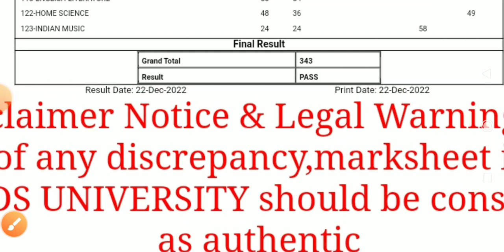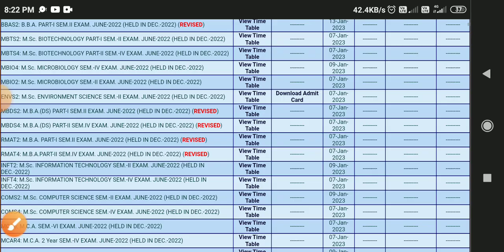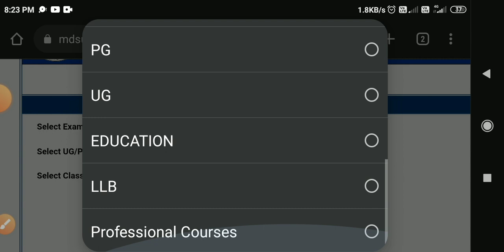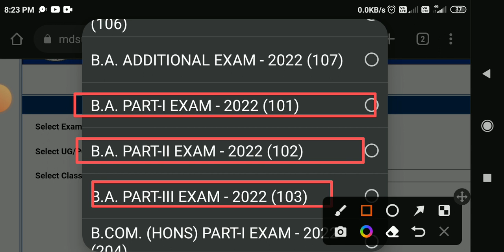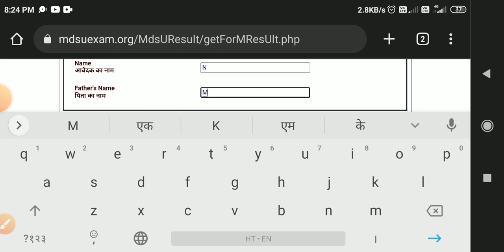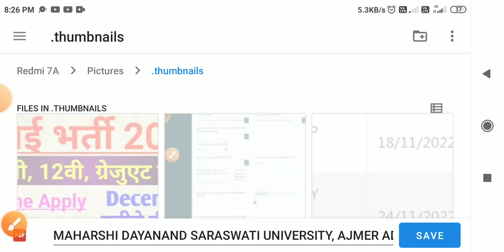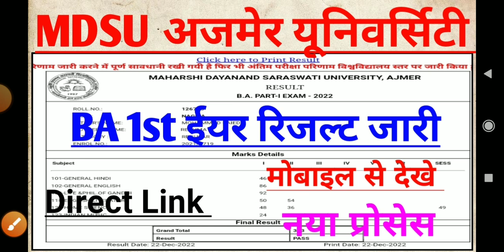MDSU BA 1st Year Result 2022 Kaise dekhe Mobile se | name wise result 2022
mdsu ba 2nd year result 2022 kaise dekhe mobile se | mdsu result kaise dekhe | name wise result 2022

🔥MDSU अजमेर Latest Updates👇

MDSU UG PG Exam form 2022-23 अंतिम तिथि बड़ा दी गई हैं

💁नए तारीख क्या है
💁कॉलेज नाम नही आ रहा है क्या करे?

💁2nd Year का एग्जाम फॉर्म कब शुरू होगा?

💁बीए 2nd ईयर का रिजल्ट कब आयेगा?

💁एग्जाम फॉर्म भरने के बाद क्या करे?

👇संपूर्ण जानकारी जाने*

ba 1st year result 2022 kaise dekhe
ba ka result kaise dekhe
Mdsu ba 1st year result link
Mdsu ba 1st year result direct link